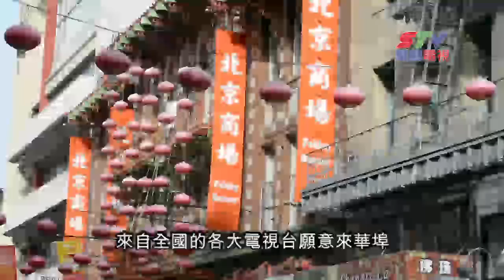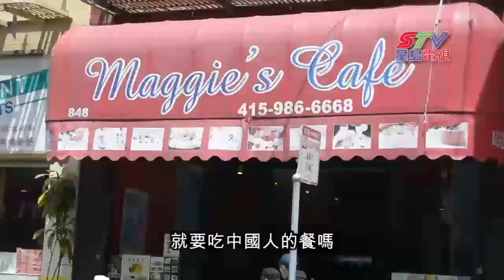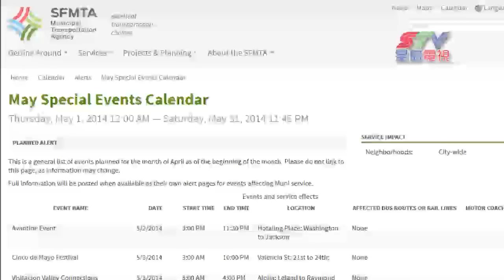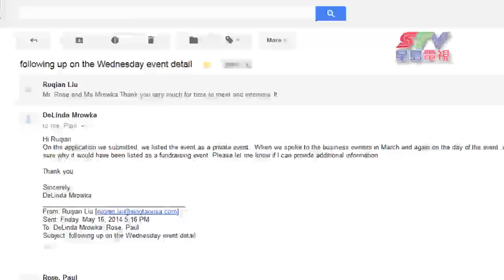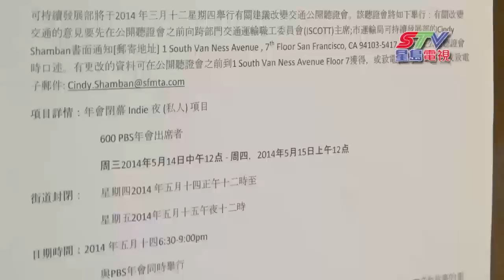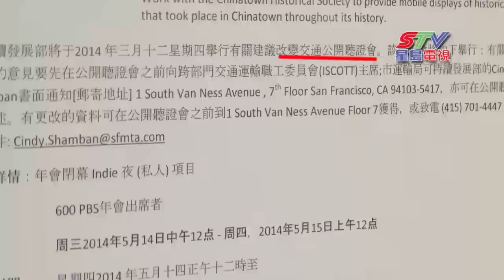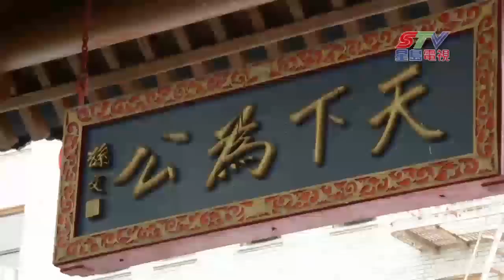(粵)深度報導-籌款會突降華埠商家苦